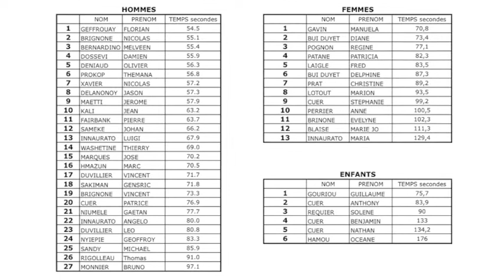DEFI HANDBIKE 2013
Paralympic french Team. Briefing Competition Head Coach.